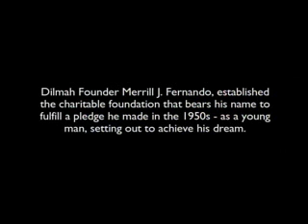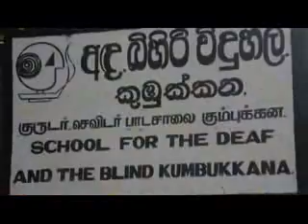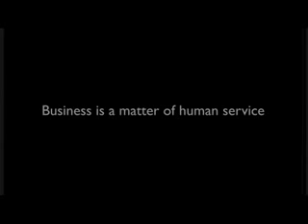MJF Charitable Foundation